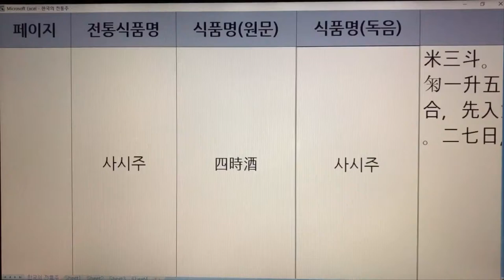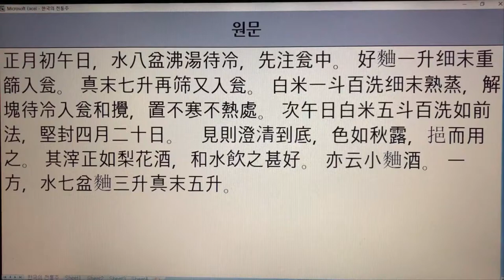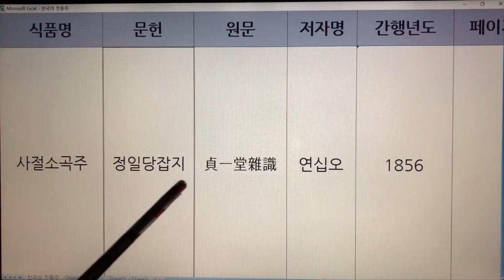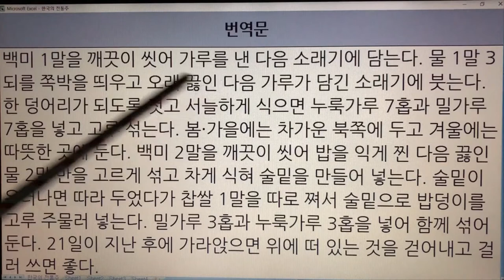77~82. 한국 전통술(Korea Traditional Sake) - 사두주, 사미주, 사시절주, 사시주, 사오주, 사절소곡주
77~82. 한국 전통술(Korea Traditional Sake) - 사두주, 사미주, 사시절주, 사시주, 사오주, 사절소곡주

77. 사두주 - 산가요록
78. 사미주 - 온주법
79. 사시절주 - 주찬
80. 사시주 - 음식디미방, 산가요록
81. 사오주 - 수운잡방
82. 사절소곡주 - 정일당잡지, 술만드는법